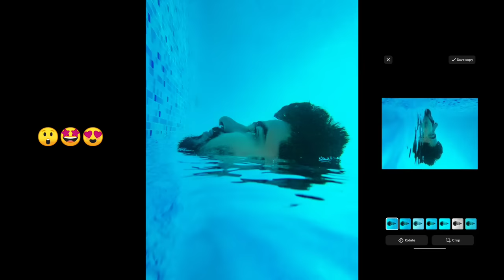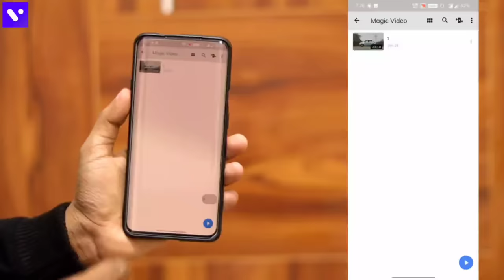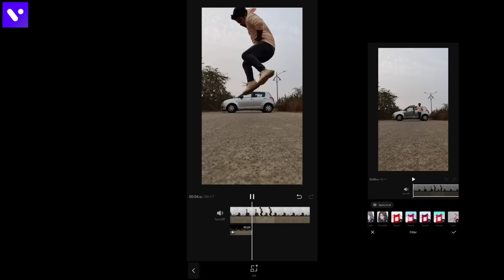5 TRENDING PHOTOGRAPHY IDEAS In 2021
Catch Me On All Social Media Platforms :-

& Others Platforms Search (Ur SmartMaker)

If You Want To Show Your Creativity So Just Tag Your Photos On My Instagram (Ur SmartMaker)

If You Have Any Photography Pages On Instagram So You Freely Re-post My Video With Credit (Ur SmartMaker)